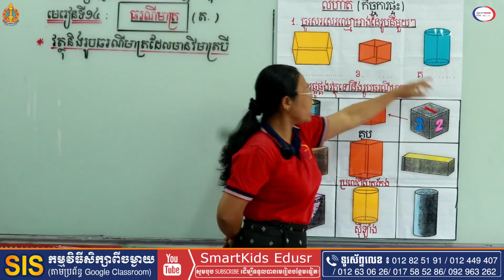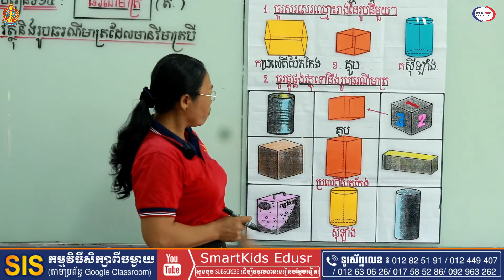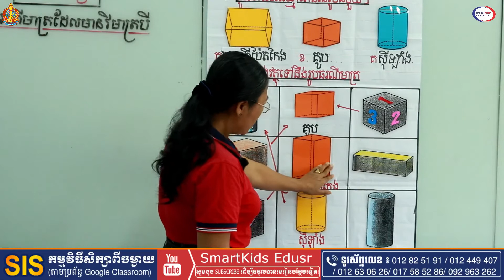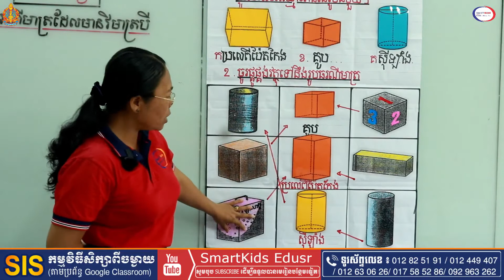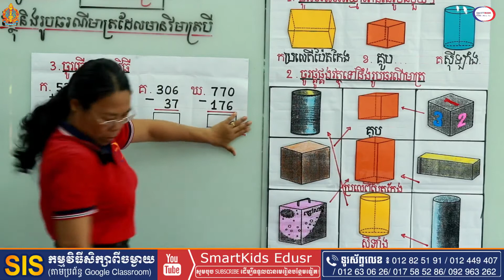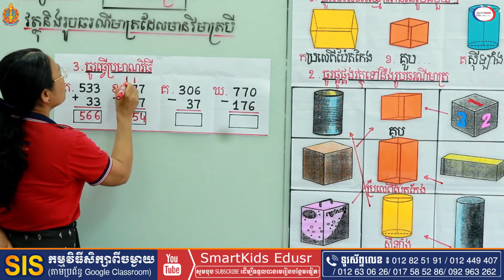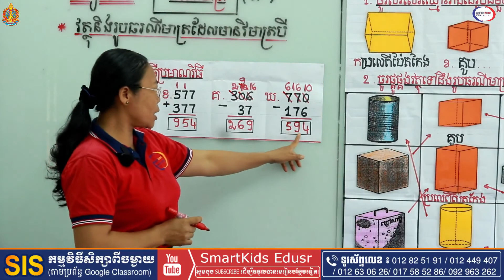គណិតទី២ កំណែមេ១៤ វត្ថុនិងរូបធរណីមាត្រ Math grade2 L14HWCO Geometric shaped objects Tr Vann